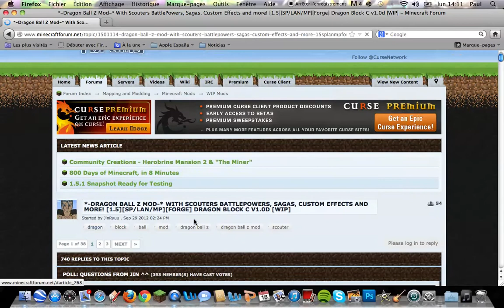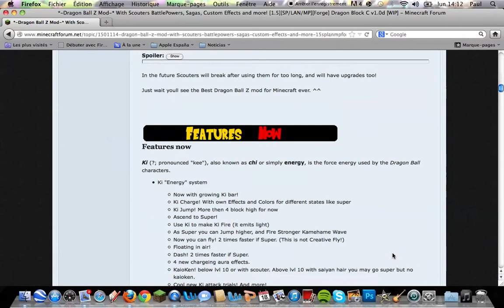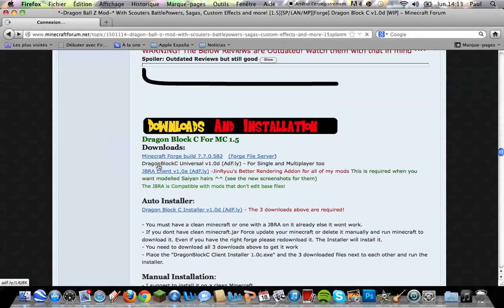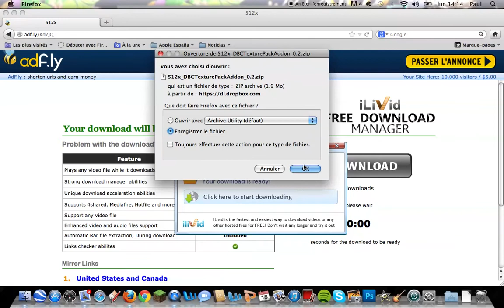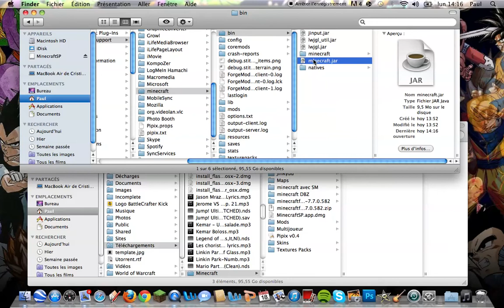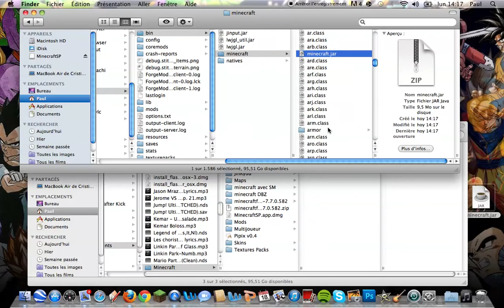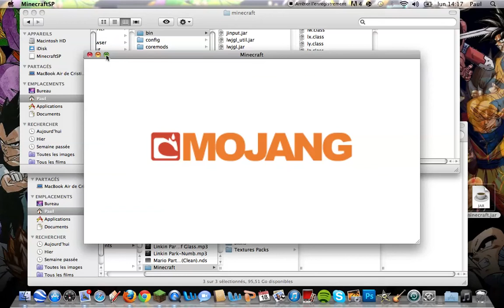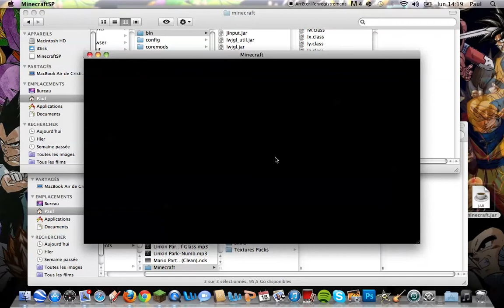Comment installer Dragon Ball C dans Minecraft cracké pour Mac